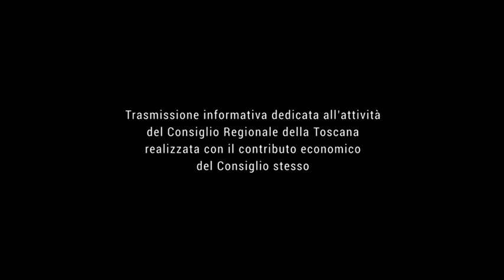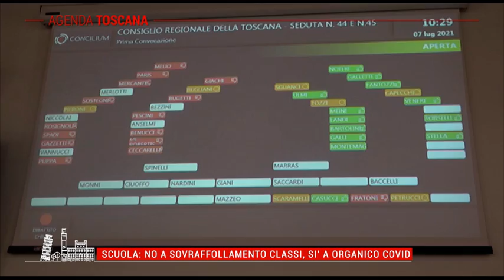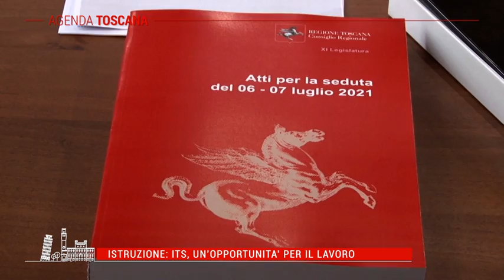TELE IRIDE - Agenda Toscana